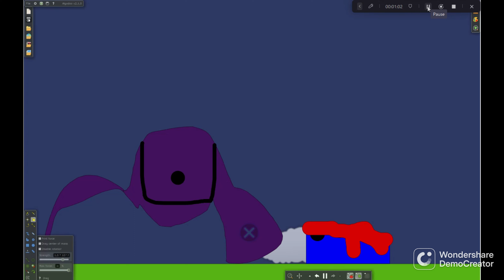algodoo 1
the monster is here.